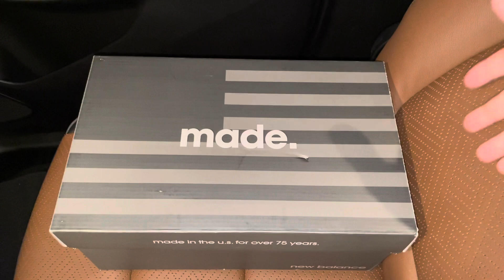New Balance 992 Made In USA Blue Silver Metallic shoes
New Balance 992 Made In USA Blue Silver Metallic shoes M992TB